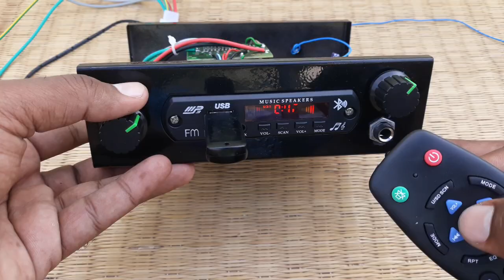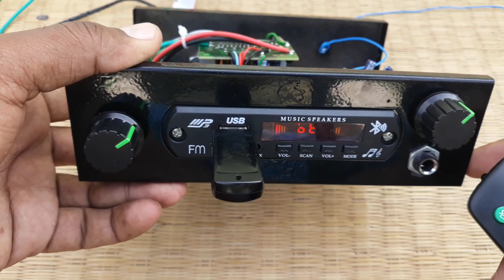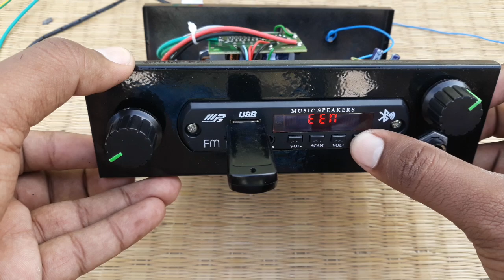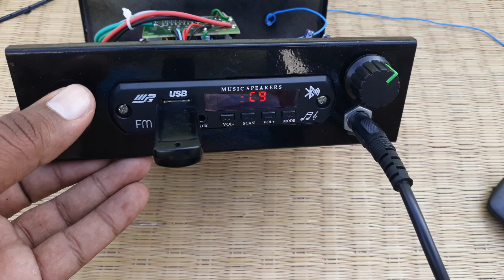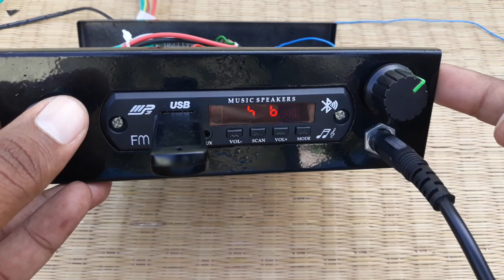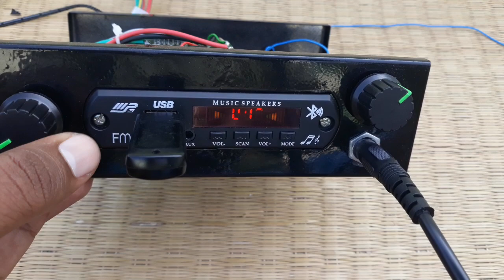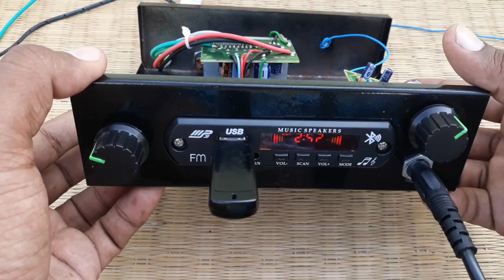Digital Karaoke Stereo Audio Player with SONY IC FM Radio | Village Tech Tree | Tamil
This video is about geestar digital karaoke stereo audio player with SONY CXA1619BS IC FM receiver board. But there is nostereo audio output in Sony IC FM receiver board.
This stereo amplifier is having TDA7377 amplifier board for good quality audio result. This stereo audio player is having following features,

Inbuilt Digital Bass & Treble Control
Rotary Encoder Control
USB & Micro SD support audio player
AUX Input
Karaoke MIC support with Echo
SONY CXA1619BS IC FM Receiver

Shop Address:

Palayam,
Dindigul District-624620,
Tamil Nadu/India.

Order, Payment & Shipping Mode:

Click above what's app product catalogue link and select & add the products with your required quantity which you want to order and send the order cart to us and also send your full address with pincode & contact number to us to calculate shipping charges.
(Minimum order value=₹ 500 & Shipping charges will be added extra)
We will calculate total material cost with shipping charges to your delivery address and message you the total cost of your order including shipping charges.

After making payment by using our bank account details for your order please send the payment receipt screenshot to us to the same what's app number.

Prepaid payment & material delivery by Courier Service, Indian Speed POST, Parcel transport Service to all over India.
We will dispatch your order material to your address within maximum 2 working days and we will send your order shipping tracking details by what's app message to you to track and receive your order materials. (Order processing time 1 to 2 working days)

and

Name: J.Edwin Jayaraj John Mohanraj

 "Village Tech Tree" channel videos are only for knowledge and educational purposes. Our videos will be useful for service technicians only. For beginners or hobby peoples our videos will give outline idea only. So this YouTube channel will not be responsible for any cause of accidents or faults due to improper knowledge & handling of the products shown in this channel videos. So please be aware and get knowledge of the products before its experimental use.